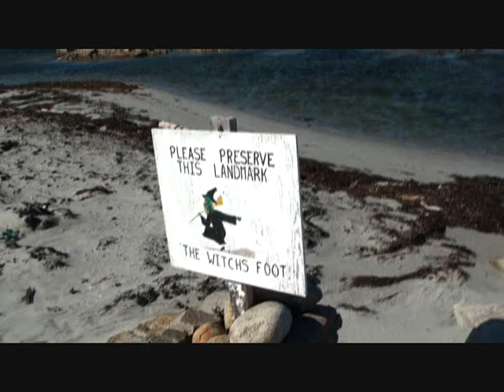On the hunt...Joe Batts Arm, Fogo Island, NL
If you ever doubted that witches exist, take a trip to Joe Batt's Arm, Fogo Island, Newfoundland. There you can place your toes in the footprint of a witch who was chased from the community in the 18th century. Come along on the hunt for her footprint (a natural geological phenomenon left behind as she leap from Ethridge's Point's), as well as a nearby geocache.